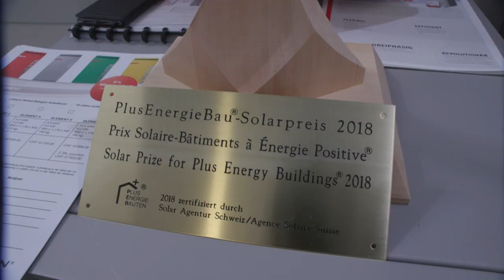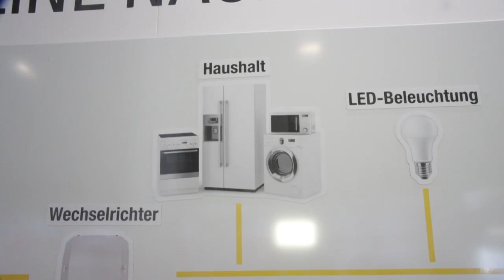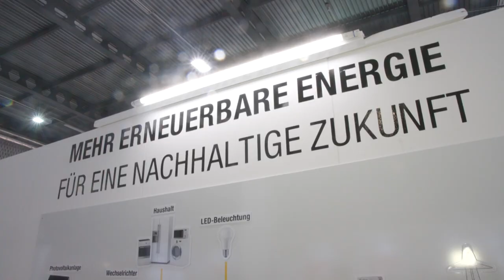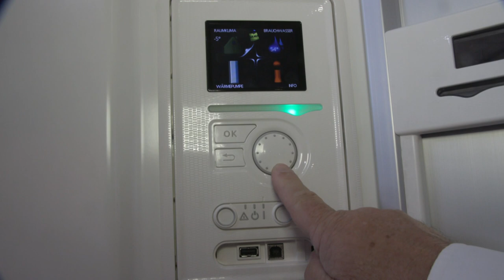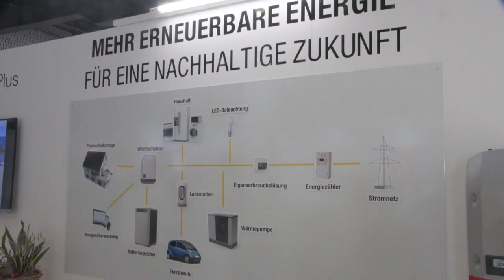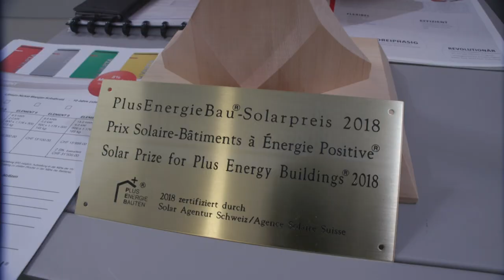Solarpreis für Heizplan AG Gams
Rundum sorglos-Heizplan bringt Sonne ins Haus